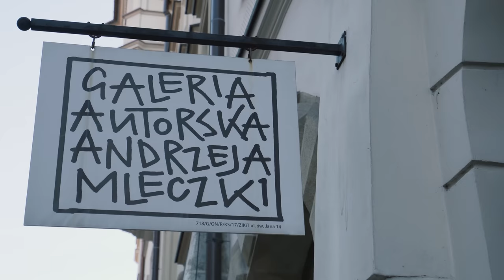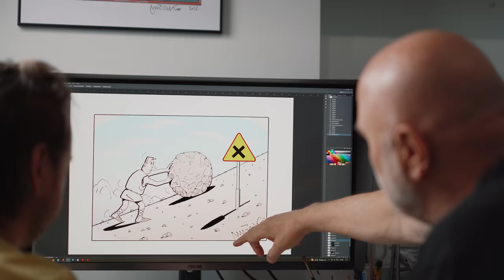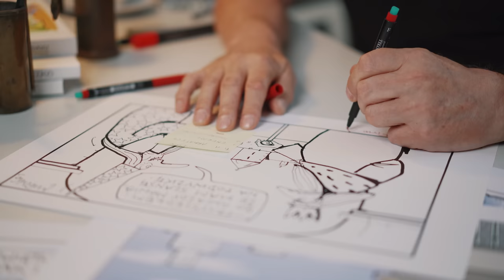ASUS ProArt PA32UCG-K - sekrety pracy Andrzeja Mleczko.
"Najważniejszy jest dla mnie monitor oczywiście.
Bardzo ważne jest dla mnie odwzorowanie kolorów ponieważ cały czas człowiek pracuje jednak z kolorem i musi jednak trochę rozumieć jak się kolorem buduje plany itd.
To takie realistyczne odwzorowanie tych barw bardzo mi pomaga w pracy".